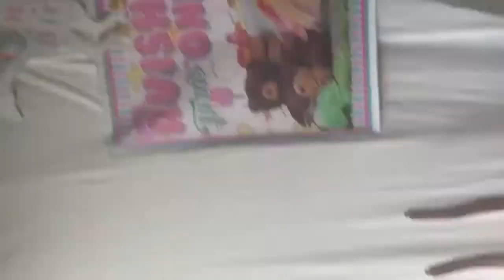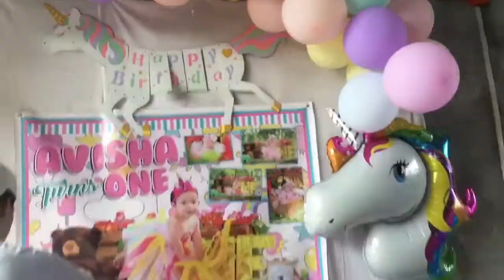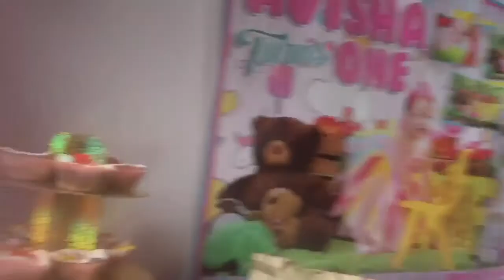Avisha 1st birthday And Christening (11.10.19)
Avisha Ivanah Eusebio Tesado.
1st birthday and christening
Preparations/Celebrating❤️

Especial shot out: Erma Cal
Kim Bullanday